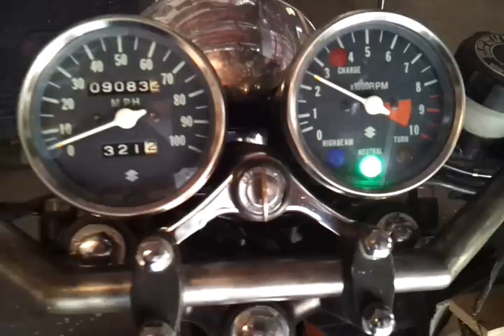1974 Suzuki gt 185